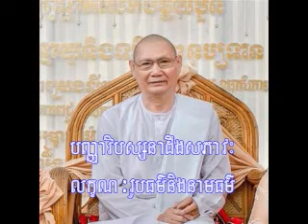Ros Sophath 2012 196 បញ្ញាវិបស្សនាដឹងសភាវះលក្ខណៈ បរមត្ថ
សំណួរពីវិបស្សនា បញ្ញាវិបស្សនាដឹងសភាវះលក្ខណៈ រូបធម៌និងនាមធម៌
 ទ្វារវិថីមានទិដ្ឋិនិងទ្វារវិថីវិបស្សនា កូនជាងតម្បាញ